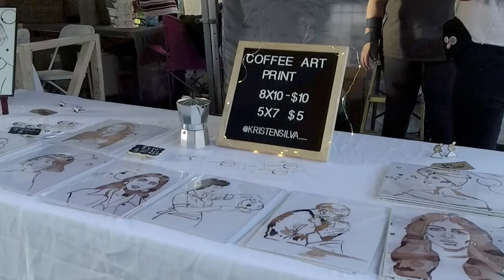11-17-19 Central Park Art Festival Pasadena, CA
On our way back from Solvang, we stopped off in Pasadena to enjoy the Art Festival. Our own Kristen Silva was one of the artists there and was selling her amazing Coffee Paintings and doing VERY WELL!. She is an amazing talent you will not find anywhere else. Enjoyed all of the artists there and walked away with a wonderful memory. and some mementos as well =)

All images and videos were shot with my Yuneec Mantis Q drone. What a power house this pocket sized aircraft is.